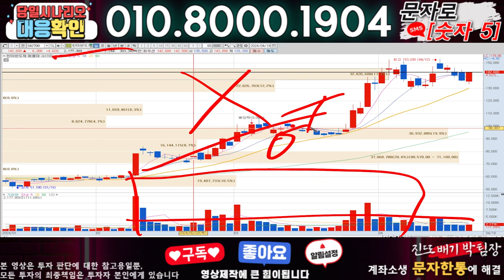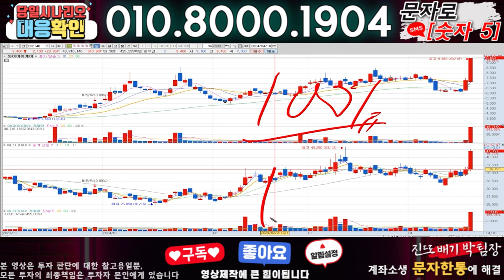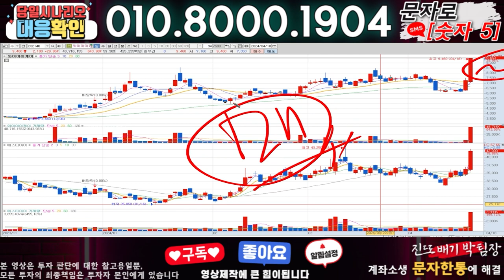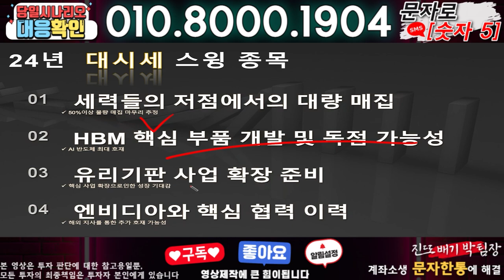한미반도체 ) 3분전 기습속보-공식입장발표!! 무슨일인가?